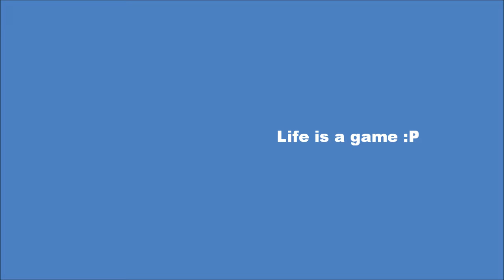Play again vlogg 974